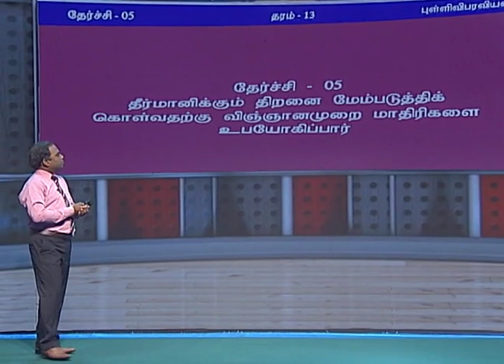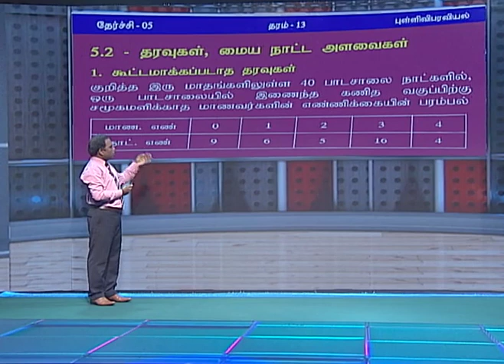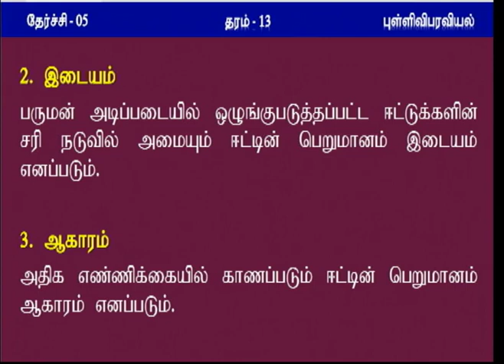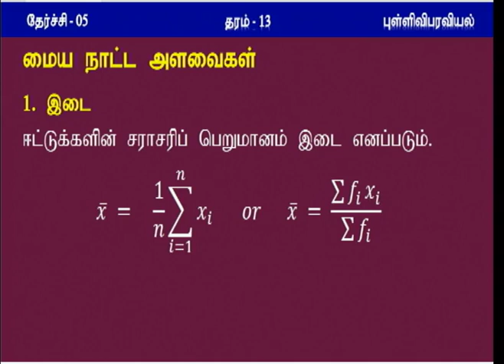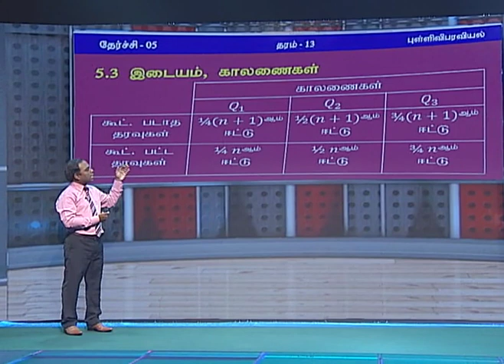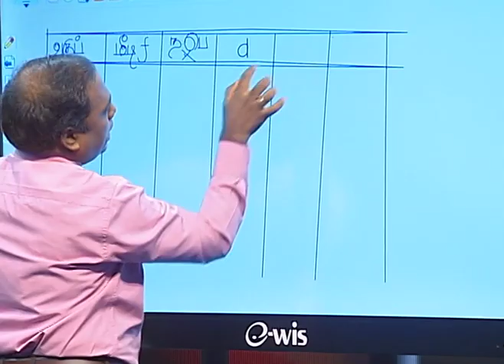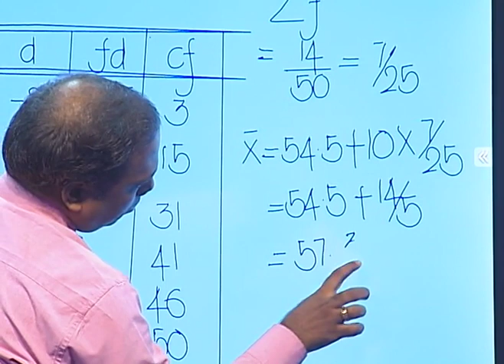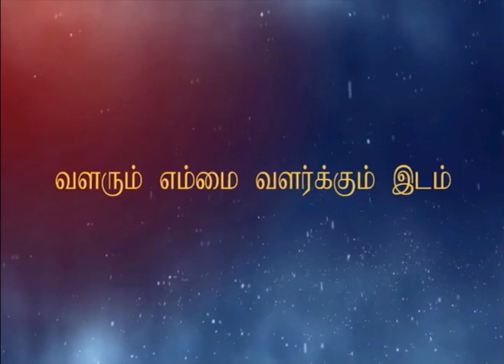A/L Combined Maths (ஒருங்கிணைந்த கணிதம்) - Lesson 18